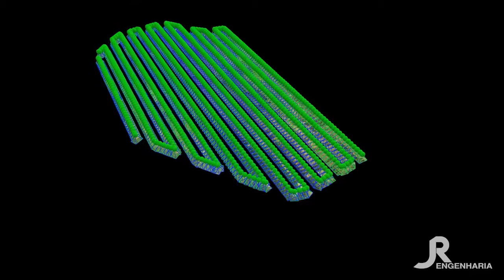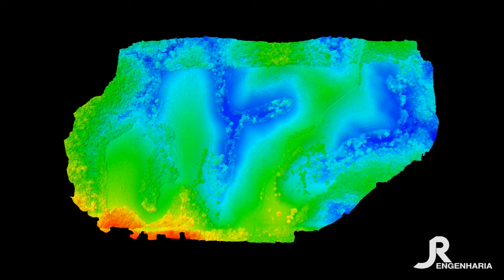Modelo3D - Fazenda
Carcará Visão Aérea
JR Engenharia
Modelo 3D por Aerofotogrametria

Fazenda